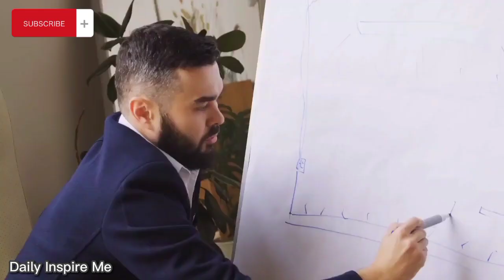FALL FORWARD MOTIVATION | BestMotivationalVideo Inspirationalvideo success Daily Inspire Me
best motivational video ever on teamwork
best motivational videos for employees